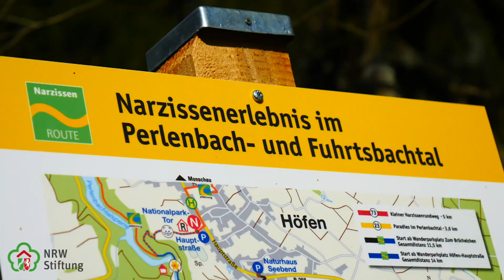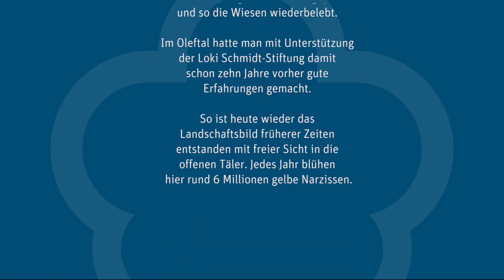Narzissentäler in der Eifel - Pate Jean Pütz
Seit 1997 ist Jean Pütz Pate der Narzissentäler in der Eifel im Perlenbach- und Fuhrtsbachtal (bei Monschau) und Oleftal ( bei Hellenthal-Hollerath).

Die NRW-Stiftung erwarb über 70 Hektar, die heute so renaturiert sind, dass die landschaftliche Schönheit und Eigenart wieder voll zur Geltung kommt. Fichtenanpflanzungen aus der Nachkriegszeit und andere standortfremde Pflanzen wurden entfernt, Laubhölzer wie Erlen entlang der Bachufer gepflanzt und so die Wiesen wieder belebt. Im Oleftal hatte man mit Unterstützung der Loki Schmidt-Stiftung damit schon 10 Jahre vorher gute Erfahrungen gemacht.
So ist heute wieder das Landschaftsbild früherer Zeiten entstanden mit freier Sicht in die offenen Täler. Jedes Jahr blühen hier rund 6 Millionen gelbe Narzissen. Grenzübergreifend setzen sich viele Partner gemeinsam für die Narzissentäler in der Eifel ein.